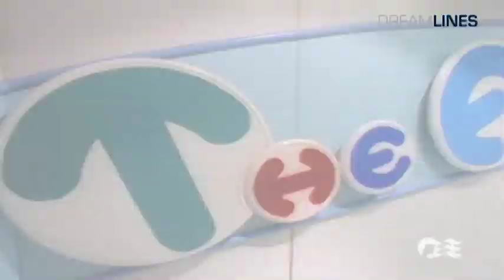Island Princess - Rundgang und alle Informationen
Weitere Informationen zu den angebotenen Reisen der Island Princess erhalten Sie und unter 0800 / 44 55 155 (gebührenfrei).

Die Island Princess wurde im Jahr 2003 als Schwesterschiff der Coral Princess gebaut und bietet bis zu 1970 Passagieren unvergessliche Reisen durch den Panama Kanal und nach Alaska.

Mit 90 Prozent über Meerblick verfügenden Kabinen und über 700 privaten Balkonen mangelt es nicht an fantastischen Aussichten.  Egal ob in einer Suite, Mini Suite, Balkon- oder Innenkabine, auf der Island Princess sind Luxus und Komfort immer garantiert. Alle Kabinen sind stilvoll eingerichtet und werden mit höchstem Standard von der Crew bedient.

Neben einladenden Poollandschaften und mehreren Whirlpools verfügt das Schiff über einen großzügigen Wellnessbereich. Man kann wohltuende Massagen und Beauty-Behandlungen im Lotus Spa genießen, oder sich ganz entspannt im für Erwachsene reservierten Sanctuary zurücklehnen.

Natürlich gibt es auch einen modernen Fitnessbereich, wo man sich alleine auspowern oder an verschiedenen Sportkursen teilnehmen kann.

Die Island Princess bietet international ausgezeichnete Meisterköche, sowie einen professionellen Service in den Restaurants an Bord. Besonders in den Spezialitätenrestaurants wird man für einen Aufpreis mit fantastischen Gaumenfreuden aus aller Welt verwöhnt.

Wer auf feste Essenzeiten und Reservierungen verzichten möchte, kann einfach jederzeit die Buffetrestaurants besuchen oder sich etwas auf die Kabine bestellen.
Die Fun Zone und der Pelican's Pool sind der perfekte Ort für die jungen Gäste. Auch Teenager werden mit den neusten Videospielen, Sportaktivitäten und Musikangeboten nicht in Langeweile geraten.

Währenddessen kann man unbeschwert durch die bordeigene Kunstgalerie wandern, oder einen der lehrreichen Vorträge und Workshops besuchen.

Am Abend wartet das spektakuläre Princess Theater mit ausgefallenen Bühnenshows, sowie ein reiches Unterhaltungsprogramm in den verschiedenen Lounges und im Paris-Style Casino.

Man kann sich auch in der Bibliothek zurücklehnen, oder den Tag bei ‚Movies Under The Stars' ganz gemütlich mit einem Film unter freiem Himmel ausklingen lassen.

Informieren Sie sich jetzt über die die Reiseangebote der Island Princess